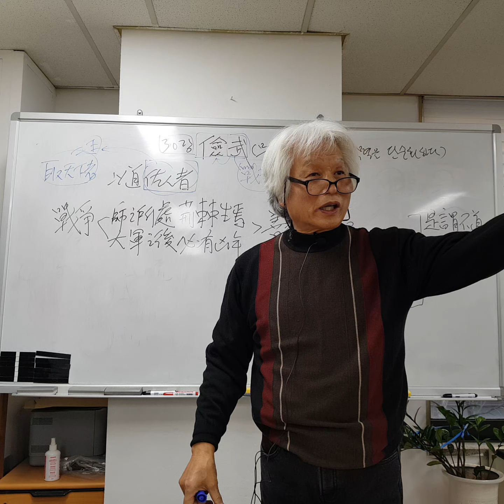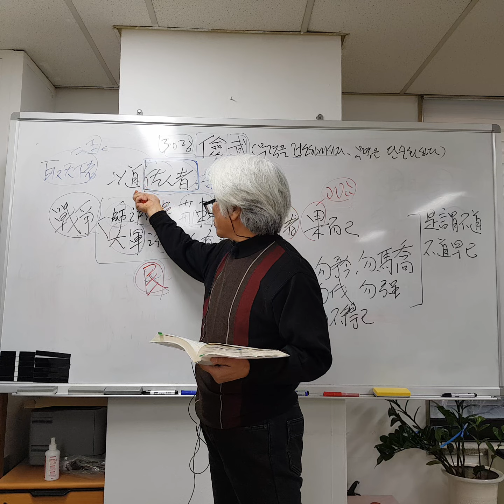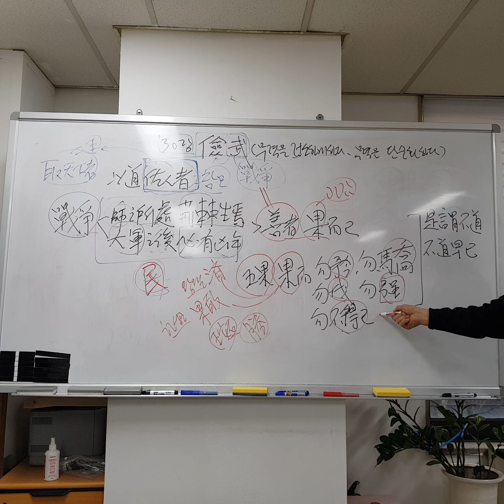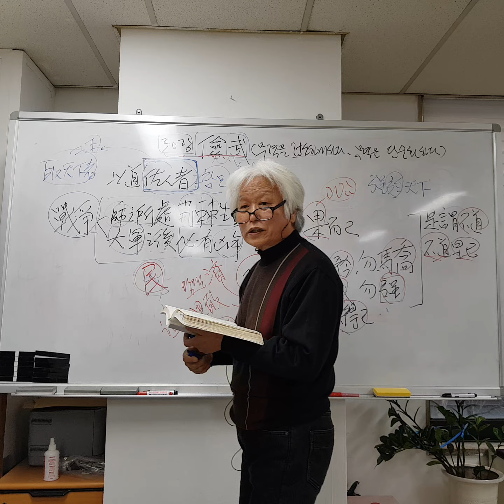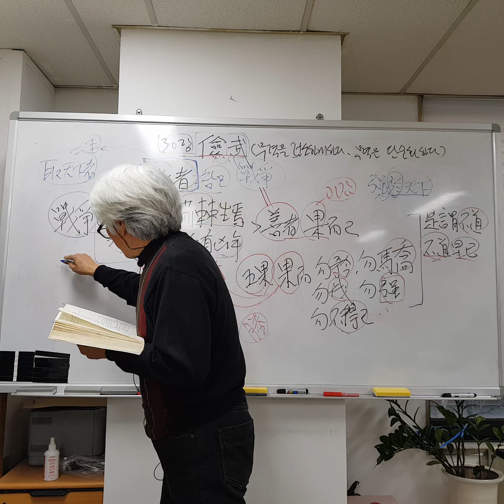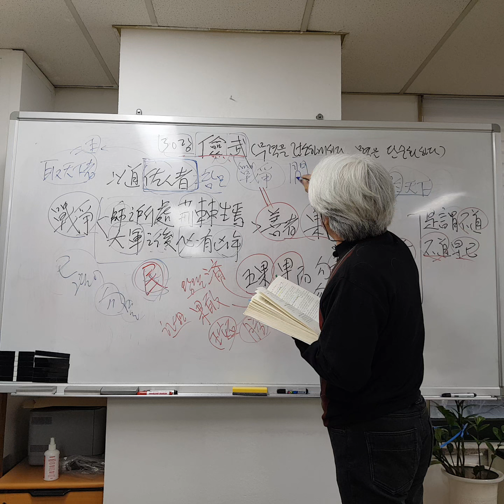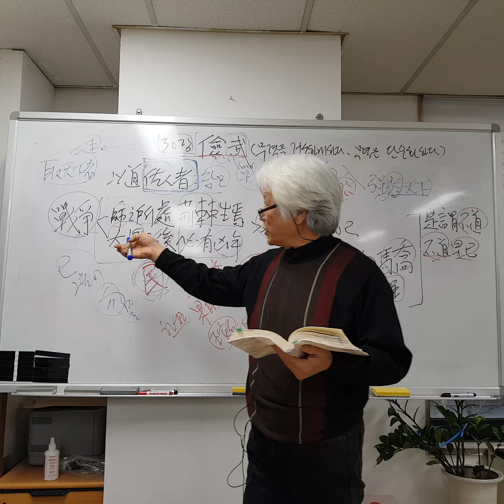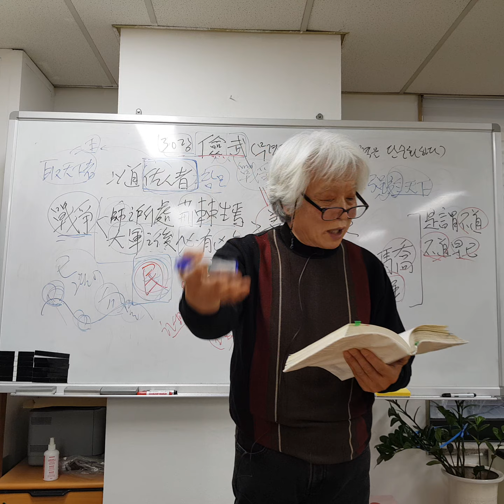최동락의 노자강의, 30강. (30장, 검무(儉武): 무력을 검소하게 하다. 무력을 적게 쓰다.)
제 30 장. 儉武(검무)

以道佐人主者 不以兵强天下
이도좌인주자 불이병강천하
其事好還
기사호환
師之所處 荊棘生焉
사지소처 형극생언
大軍之後 必有凶年
대군지후 필유흉년
善有(者)果而已
선유(자)과이이
不敢以取强
불감이취강
果而勿矜 果而勿伐
과이물긍 과이물벌
果而勿驕 果而不得已
과이물교 과이부득이
果而勿强
과이물강
物壯則老 是謂不道
물장즉노 시위부도
不道早已.
부도조이

도로써 군주를 돕는 자는
무력으로써 천하를 강하게 하지 않는다.
그 일이 잘 되돌아오기 때문이다.
군대가 머무는 곳에는
거시덤불이 자라고,
대군이 자나간 뒤에는
반드시 흉년이 든다.
(군사를) 잘 쓰는 자는
과감할 따름이다.
감히 강함을 취하지 않는다.
좋은 결과가 있어도
뽐내지 않으며,
자랑하지 않으며,
교만하지 않으며,
부득이해서 그랬다고 여기고,
강함을 드러내지 않는다.

儉武란 장인데,
꼭 필요한 경우에 무력을 쓰되,
그 무력을 최대한
검소(단순)하게 해야 한다는 장입니다.

이후 "노자" 상경(37장까지)은
주로 노자의 정치론적인 관점을
구경할 수 있습니다.